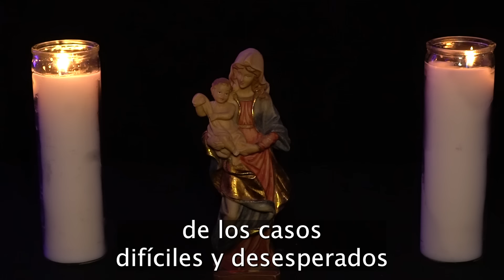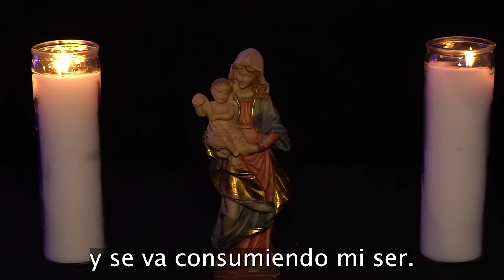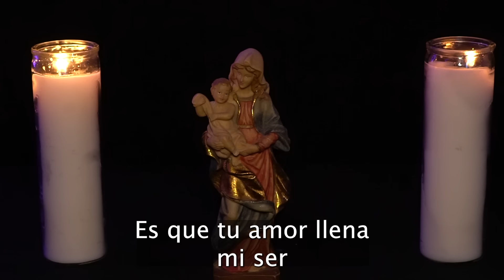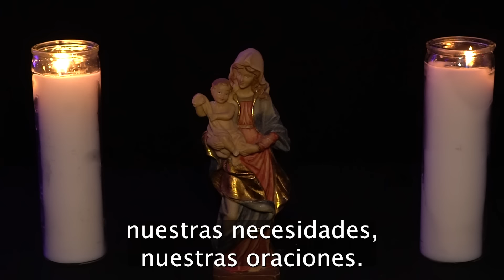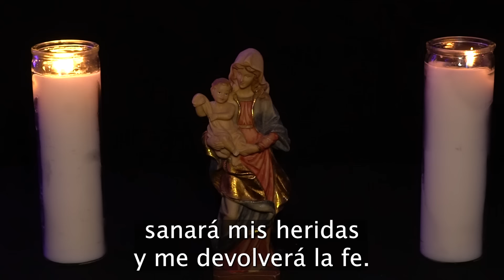Oración a María Auxiliadora para pedir un Milagro | 7 minutos con la Virgen María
Hermanas y Hermanos, pidámosle a nuestra Madre Santísima, María Auxilio de los Cristianos por una necesidad difícil que tengamos, ella como intercesora nos va a ayudar.
Dios te bendice

15 minutos de oración por los enfermos
15 minutos con jesus sacramentado
15 minutos por los enfermos
quince minutos con jesus sacramentado
7 Minutos con la Virgen María
María Auxilio de los Cristianos 24 de mayo

¿Qué hace la Virgen María Auxiliadora?
¿Que se pide a María Auxiliadora?
¿Qué día se celebra el día de María Auxiliadora? Juntos, crecemos en fe, amor y esperanza.
Bienvenido a "Alimento de Fe", tu espacio de conexión espiritual y crecimiento en la fe católica. Aquí encontrarás oraciones católicas profundas, alabanzas llenas de esperanza en el Santísimo, y reflexiones que alimentarán tu alma cada día.

🙏 En Este Canal:

Experimenta la paz y el amor divino a través de nuestras oraciones guiadas.
Únete a nosotros en momentos de alabanza y adoración en el Santísimo.
Profundiza tu comprensión y práctica de la fe con reflexiones y enseñanzas.
Ideal para Ti si buscas:

Un camino de fortalecimiento espiritual y conexión diaria con Dios.
Inspiración y guía en tu jornada de fe católica.
Un refugio de paz y reflexión en la rutina diaria.

Oraciones Católicas
Devoción en el Santísimo
Alabanzas Espirituales
Fe Católica
Reflexiones Cristianas
Espiritualidad y Oración
Vida de Fe
Enseñanzas Católicas
Meditaciones Religiosas
Amor Divino
Guía Espiritual
Oraciones de Protección
Alabanzas al Santísimo
Paz Interior
Fuerza Espiritual
Mensajes de Esperanza
Tradición Católica
Oración Diaria
Conexión con Dios
Comunidad Cristiana

Conviértete en miembro de este canal de Alimento de Fe para ayudarnos a externder la Palabra de Dios y oraciones en el Santísimo

15 minutos de oración por los enfermos
15 minutos con jesus sacramentado
15 minutos por los enfermos
Hora Santa
Oración en el Santísimo con Jesús Sacramentado
oraciones católicas
oraciones cristianas
oración a Dios Este Canal está Creador por Iván Hazael Martínez Bolaños, Compositor y Escritor Musical.
Las Oraciones y Canciones con música y letra son de la Autoría de Iván Martínez Bolaños